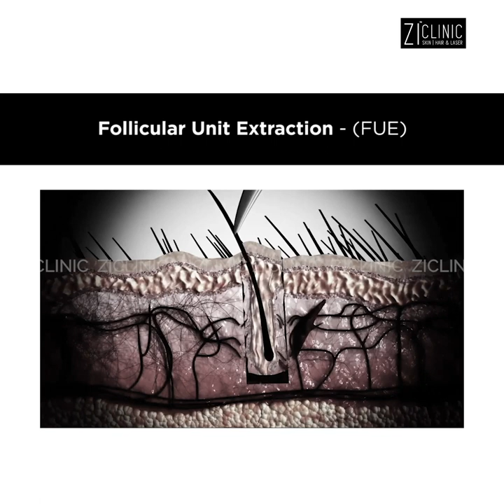ஒரு வாரத்தில் தாடி வளருமா? | Beard Transplant | Dr. Sethuraman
Beard Transplant Explained By Dr. Sethuraman.